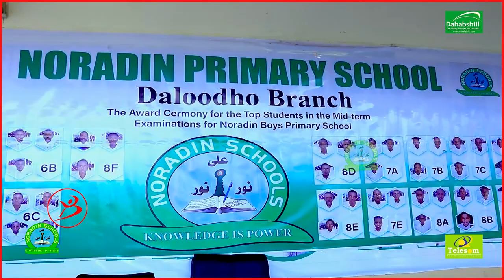Aradyada Dugsiga Hoose Dhex Noradiin Daloodho Iyo Abaalmarino Cajib Ah Muuqalka Guud